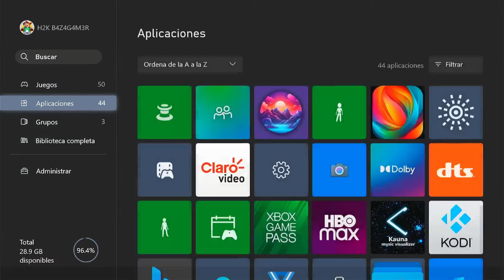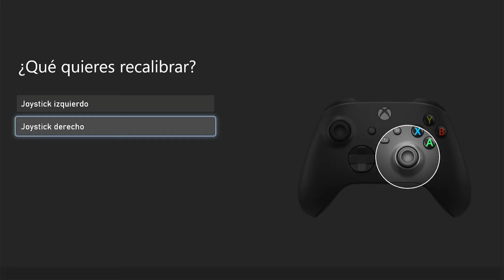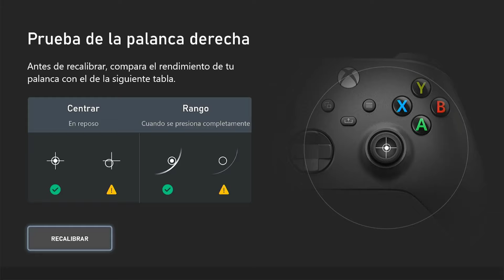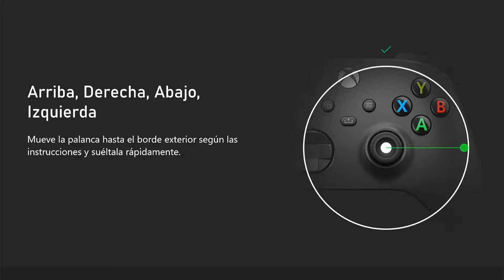COMO CALIBRAR TU MANDO (CONTROL) de Xbox Series X/S y Xbox Elite Series 2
Quieres Aprender a Emular en Xbox aqui esta TODO y Actualizado